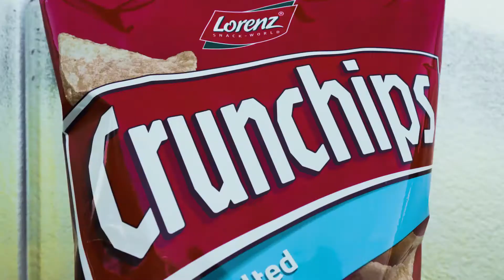Lorenz - Crunchips Graffiti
Lorenz Crunchips - wo Crunchips ist ist Party